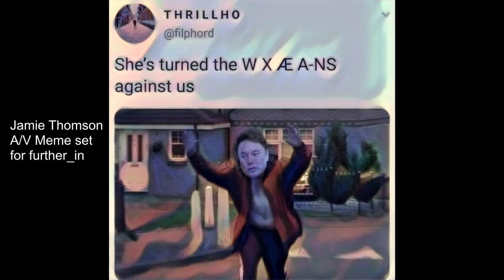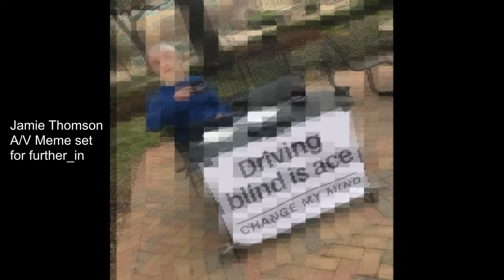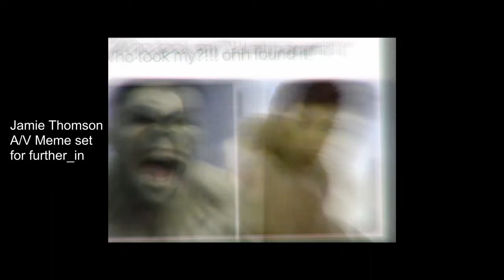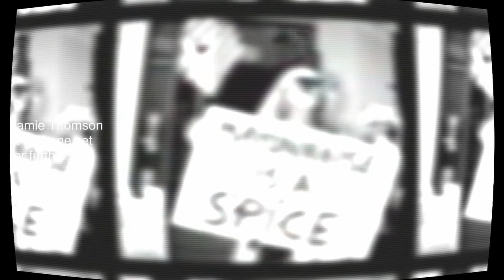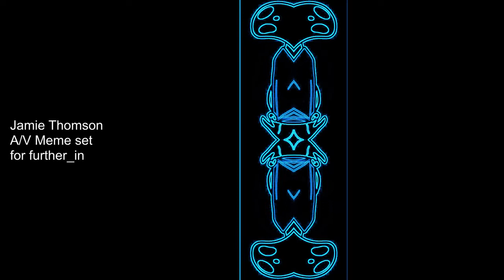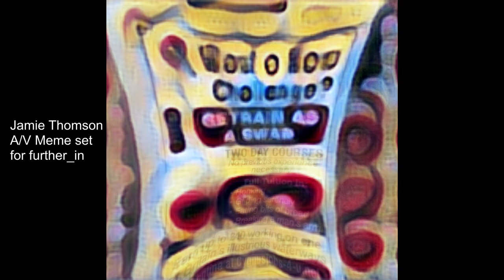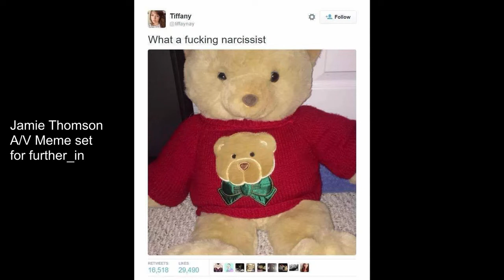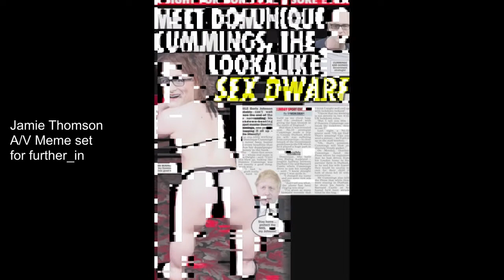Jamie Thomson DJ set @ further_in 12/06/20